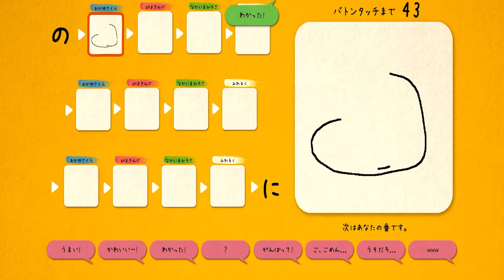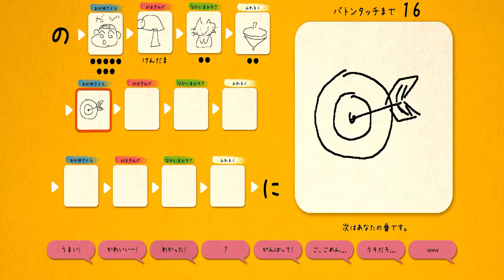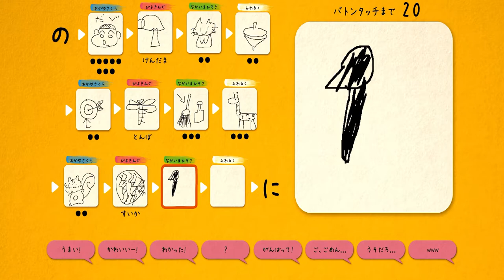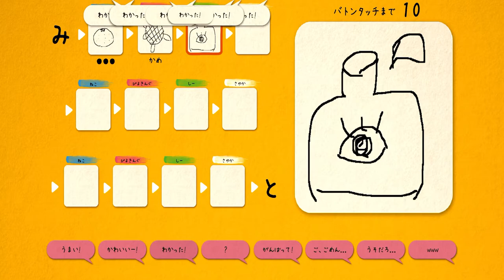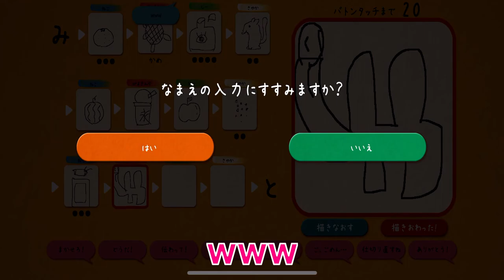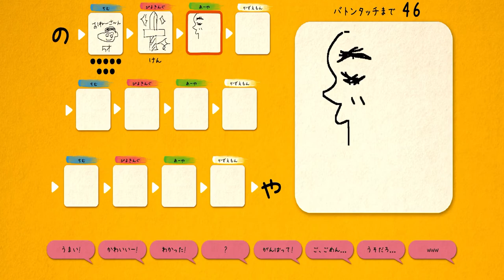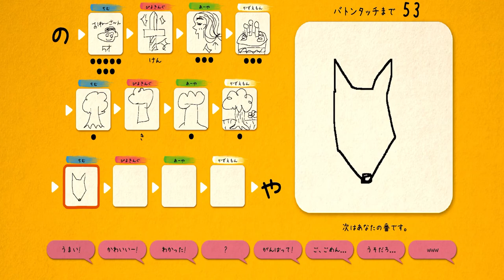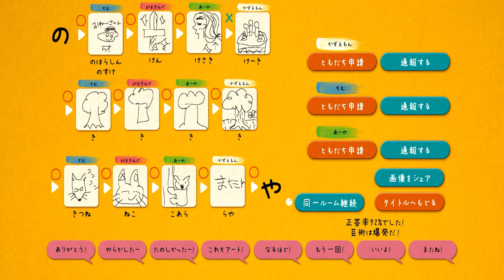【実況】絵が下手過ぎてヤバいwww ILLUST CHAINER みんなでつなげる絵しりとり スマホアプリゲーム